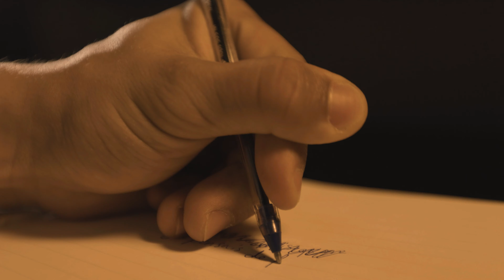Autoportrait - Inscription Propédeutique ECAL